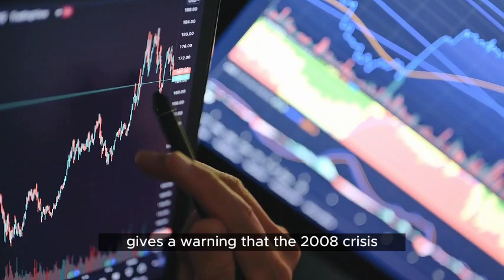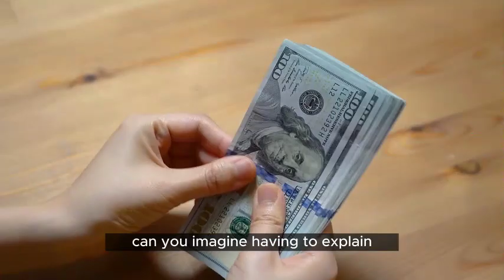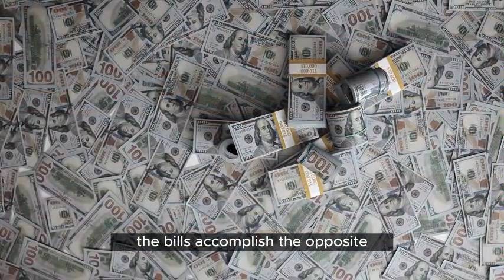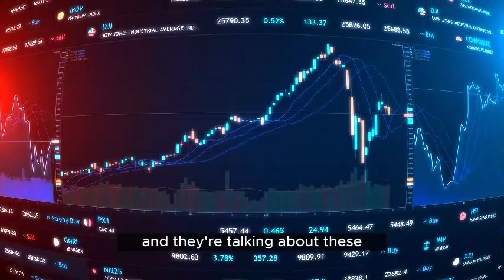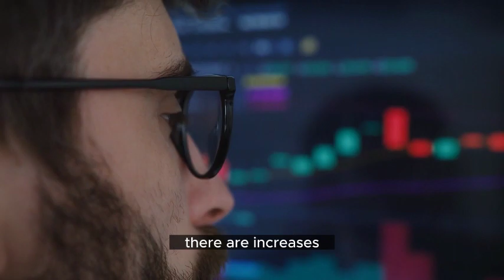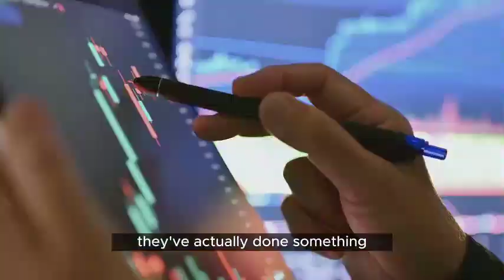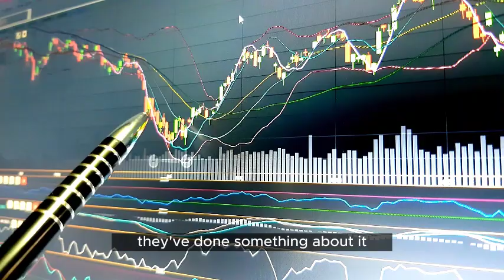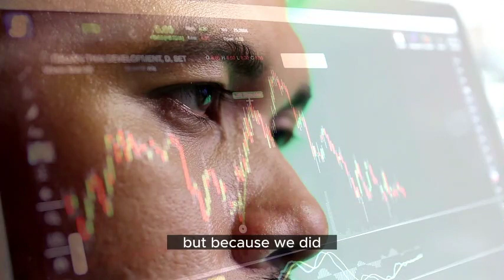BE READY! Understanding the Debt Ceiling: Peter Schiff's Perspective on U.S. Debt and Its Future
Peter D. Schiff is an economist, stockbroker, financial specialist, host of the Peter Schiff Show Podcast, and author. He is the CEO and chief global strategist of Euro Pacific Capital Inc.